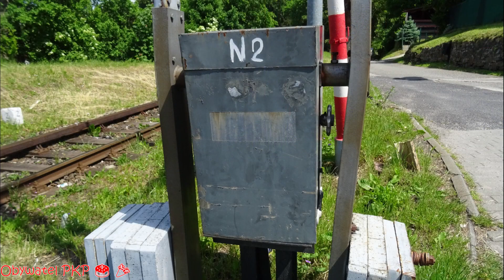Przejazd kolejowy, Głuchołazy ul. Powstańców Śląskich [Maraton 2/5]